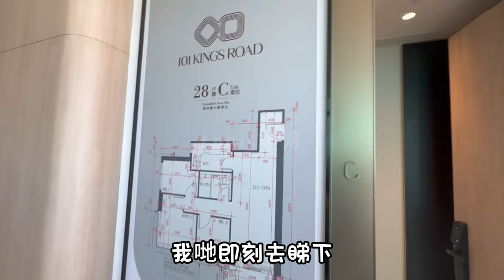炮台山101 KINGS ROAD 英皇道101號 434尺兩房及568尺三房清水房及裝修示範單位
📲62751636
WeChat：L87wong

1. 可搶先睇純粹單位的影片
2. 以後有再加⋯